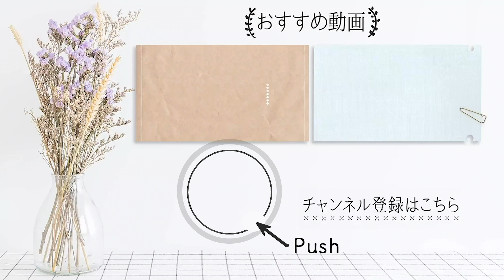「 おでん 」は 煮汁 が命！ 鶏手羽先 ＆ キャベツ で、いつものおでんが激変【小林まさみ＆まさるのお助け食堂#3】｜ kufura [ クフラ ]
人気の料理研究家 小林まさみさんと、シニア料理研究家としても活躍する義父でアシスタントの小林まさるさんが、料理の悩みを解決する連載企画「まさみ＆まさるのお助け食堂」。

第3回目は、冬のお助けメニュー「 おでん 」のおいしい作り方について教えてもらいました。おでんはまとめて作っておけば、翌日も食べられて大助かり。煮汁に深みを出す方法、大根を早く仕上げるコツに加え、まさるさんのおつまみにもぴったりなおでんだねも必見です！

おでんは 煮汁 が命！ 鶏手羽先 で旨味がグンとアップ！
だんだんと寒くなり、おでんの恋しい季節が到来。大根、練り物など、好みの食材を入れて、なんとなくおでんを作っているという人にこそ、今回はぜひ試してほしい！　いつものおでんを格段においしく作る方法をまさみさんにたっぷりと伝授してもらいました。

「おでんで大切なのは煮汁。おでんは煮汁がおいしくないとダメなんです。今回は鶏手羽先を加えることで、鶏肉の旨味の染みたおいしいだしで煮込んでいきます。あと、練り物は必須！　練り物が入らないとおでんの味にはならないんですよ。これをベースにして、あとは好みの食材を入れればOK。翌日のおでんも味が染みておいしいので、ぜひ多めに作りおきしてくださいね」（まさみさん）

鶏手羽先・・・10本（約580g）

大根・・・1/2本（約600g）

キャベツ・・・6枚（約400g）

さつま揚げ・・・6枚（約250g）

いわしつみれ・・・6個（約250g）

［おでんつゆ］

だし・・・7カップ

酒・・・1/4カップ

【作り方】
（1）大根は2cm幅に切り、十字に切れ目を入れる
まずはおでんといえば、やっぱり大根。大根は煮るのに時間がかかるので、「2cmくらいの厚さがベスト」とまさみさん。大根は上から使い、皮ごと2cm幅に切ってから、皮を厚めにむきます。

「皮は厚めにむいた方が、中まで火が通りやすくなり、おいしく仕上がります」（まさみさん）

「大根は厚切りの方がウマイよね。大根の皮は捨てずに、みそ汁や油炒め、きんぴらにするとおいしい！　俺がごはん当番の時に使います」（まさるさん）

さらに、半分〜1/3くらいの高さまで、十字に切れ目を入れます。切れ目を入れておくと火が通りやすく、食べる際に箸で切って食べやすくなります。この時、包丁の根元を使うと、大根を切りすぎないので安心です。

（2）大根を電子レンジで6分加熱する
耐熱皿に大根を並べ、ラップをかけて、600Wの電子レンジで6分加熱します。

「大根は電子レンジで加熱すると、早く軟らかくなります。このひと手間で、鍋に入れてからがとてもラクになりますよ！」（まさみさん）

加熱したらラップを外し、熱いのでそのまま置いておきましょう。

（3）鶏手羽先に切れ目を入れる
鶏手羽先の皮の反対側に骨が2本あるので、その骨の間に包丁で切れ目を入れます。

「おでんに鶏肉って珍しいなぁ」とまさるさん。そう、今回は、鶏手羽先を入れるのがおいしさの秘密なんです。

「骨付き肉はいいだしが出て、旨味たっぷり。煮汁に深みが増して、おいしいおでんになるんです。使うのは、鶏手羽先でも、鶏手羽中でもOKですよ」

（4）キャベツを電子レンジで4分加熱して、食べやすく巻く
そして、今回はキャベツも入れます！　大きめにラップを敷き、キャベツの葉をのせてふんわり包み、600Wの電子レンジで4分加熱します。

加熱したら粗熱を取り、ロールキャベツのように巻いていきます。まず芯を内側に折って、葉の両端を内側に折り、手前から奥に向かってクルクル巻いて、葉の端を楊枝で留めたらできあがり！

「キャベツは巻くと食べやすくなるので、こうするとおでんにも入れられます。おでんは野菜がやや不足しがちなので、キャベツも摂れるといいですよね！　葉に味が染み込んでおいしいですよ」（まさみさん）

「まさみちゃんより俺の方がカッコよく巻けてるな！　巻く作業は簡単なので、子どもと一緒にやっても楽しいね」（まさるさん）

（5）土鍋にだしを入れ、強火にかける
土鍋にだしを入れて、強火にかけます。今回は、昆布とかつお節の合わせだしを使っています。

「煮干しでもいいね！」と、まさるさん。魚介系のだしと骨つきの鶏肉を掛け合わせることで、Wの旨味でより深みのある煮汁になるんですね。

（6）酒、砂糖、しょうゆ、塩を入れる
だしに酒、砂糖、しょうゆ、塩を加えます。

「砂糖を少し入れると、甘味が出ておいしさアップ！　煮汁の色が濃くならないよう、しょうゆは入れすぎず、足りない塩分は塩で補いましょう」（まさみさん）

（7）大根、鶏手羽先、キャベツを入れ、弱火で40〜50分煮る。
煮るのに時間がかかる大根、鶏手羽先、キャベツから入れていきます。煮汁が沸騰する前に入れてしまってOK。煮立ってきたら、アクを取りましょう。

アクを取ったら少しずらしてふたをして、弱火にして40〜50分コトコト煮込んでいきます。

（8）練り物をすき間に入れる
弱火でしっかり煮込んだら、すき間に練り物を入れます。練り物は火が通りやすいので、大根などと一緒に最初から入れてしまうと、旨味が抜け出てしまうので、後から入れてくださいね。

「練り物を入れないと、おでんの味にはならないので練り物は必ず入れてください。目安は2〜3種類、計500gほど。今回は市販のさつま揚げといわしのつみれを使っています。

この時には鶏手羽先がもうトロトロになっています。おでんは煮汁がおいしくないとダメ！　旨味の出る食材を掛け合わせて、おいしい煮汁が完成します」（まさみさん）

（9）ゆで卵を入れ、弱火で10〜15分煮る。
ゆで卵を入れたら、少しずらしてふたをして、弱火で10〜15分煮ます。

「俺はゆで卵が大好物！　昔は卵は贅沢品だったから、今は普通に食べられてうれしいんだよな（笑）」（まさるさん）

ここまできたら、ほぼほぼ完成。煮込んでいる間に、まさるさんのおつまみおでんだねを教えてもらいましょう！

帆立貝柱＆魚肉ソーセージを串に刺す「おつまみおでん」
ここからは恒例の「まさるのおつまみ道場」。北海道出身のまさるさんは、雪の降る中、冬の屋台でよく帆立のおでんを食べていたそう。そんな酒の肴にぴったりの思い出のおでんを教えてくれました。

帆立貝柱（刺身用）・・・9個（90g）

（1）帆立貝柱を竹串に刺す。
帆立貝柱を3個ずつ竹串に刺します。

「刺身用を使うの！？　ボイルじゃないんだ。贅沢だね〜！」とまさみさんもビックリ。

「北海道は帆立がたくさん獲れるからね。こうやって串に刺しておでんによく入ってたな。熱々の帆立をフーフーって食いながら、焼酎1杯、ガーッと！　これがうまいんだな。思い出すなぁ」（まさるさん）

（2）魚肉ソーセージを竹串に刺す
お次はなんと魚肉ソーセージ。半分に切って、同様に竹串に刺します。

「店では食べたことはないけど、俺のおでんには必ず入れます」（まさるさん）

「おでんにピンク色って新鮮。子どもが喜びそうだね！」（まさみさん）

（3）サッと煮る
「これはあまり煮込まず、サッと煮れば大丈夫！」とまさるさん。

帆立貝柱と魚肉ソーセージは仕上げに入れて、煮汁をかけてサッと煮込めばOKです。

絶品おでんのできあがり！
まさるさんのおでんだねも揃ったところで、ついにおでんの完成です！　好みで練り辛子やゆずこしょうをつけていただきましょう。

私がいちばん感動したのは、煮汁をたっぷり吸った大きな大根。噛んだ瞬間ジュワッと旨味があふれ、体に染み込む感じ……。これぞ冬の醍醐味ですね。まさみさんのお話通り、鶏肉をはじめ、いろいろな食材の旨味が複雑に溶け込んだ煮汁がとってもおいしいので、それをたっぷり吸った大根は幸せの境地でした。

鶏手羽先は骨からスルッと箸で簡単に身が外れるほどトロトロに。この崩れ具合から、煮汁のベースとなっていい仕事をしてくれたのが伝わってきます。新感覚のキャベツも味がシミシミで、噛むと層になった部分からジュワッと煮汁があふれておいしい！

まさるさんの帆立貝柱＆魚肉ソーセージは、確かにお酒が欲しくなる！（笑）。熱燗でちびちびやりたくなる味です。魚肉ソーセージは子どもにもおすすめですね。

「おでんは作ってすぐ食べるよりも、一度冷まして温め直した方が、味がグッと染みておいしくなります。翌日は、煮汁を使って炊き込みごはんにすると最高なんです。炊飯器に水の代わりに煮汁を入れ、通常の水加減でセットして、余った具材を細かく刻んでのせて、普通に炊けばOK。茶飯のような風味で、これが次の日のお楽しみ」（まさみさん）

「煮汁の味がいいね。よく染みててウマイ！　俺は煮込みうどんにしてもいいな！」（まさるさん）

旨味の利いた煮汁まで余すことなく使えるので、たっぷり作ってぜひ翌日も楽しんでくださいね。

次回は、旬真っ盛りの「大根」をおいしく使い切る方法を教えてもらいます。

【取材協力】

小林まさみ

料理研究家。結婚後、会社勤めをしながら調理師学校に通い、料理研究家を目指し、料理愛好家 平野レミさんのアシスタントなどを経て、独立。誰でも作りやすく、家庭的なアイディアあふれるレシピにファンが多く、テレビや雑誌、書籍、企業のレシピ開発、料理教室など、幅広く活躍。自身のオンラインショップ『台所用品と食「暮らしの仲間」』では、おすすめの台所用品や各地から厳選した食材、小林まさるの瓶詰め『まさる漬け』などを販売。料理本は『切りおき』（小学館）など著書多数。Instagram＠kobayashimasami.masaru

小林まさる

昭和８年生まれ。小林まさみの義父。定年後70才から小林まさみの調理アシスタントを務める。78才でシニア料理研究家として活躍。長年料理をしてきた経験から、冷蔵庫の中にある食材でパパッと作るアイディア満点の家庭料理やおつまみが得意。著書に『人生は棚からぼたもち！』（東洋経済新報社）など。